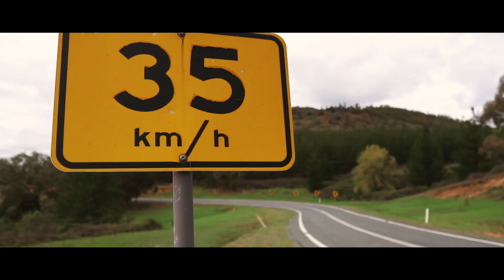Canberra Autumn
This video was the last one we have taken before the territory have banned unnecessary travel, these shots was taken at the Lake Ginnendera drive and Tidbindila reserve.  It's amazing how beautiful the landscape that we just take for granted everyday.   When the COVID19 ends don't forget to visit this amazing landscape.  this vide is my take on Drone flying and cloud grading

Gear:
Mavic Pro
Sony A6400 with 16mm lens
DJI Ronin SC
SHINOBI field monitor
RODE mic
MacBook Pro 13"
NEEWER ND filter

Tools:
FCPX
Affinity Photo
Affinity designer